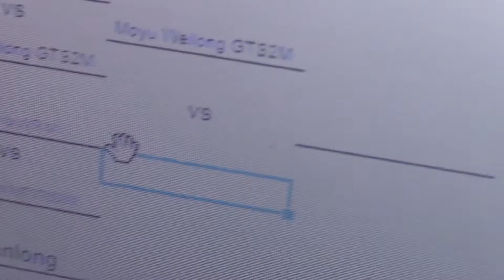3x3 Tournament Pt. 6!!! | Moyu Weilong WRM vs. Cubicle Labs MF3RS2M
I did really good.